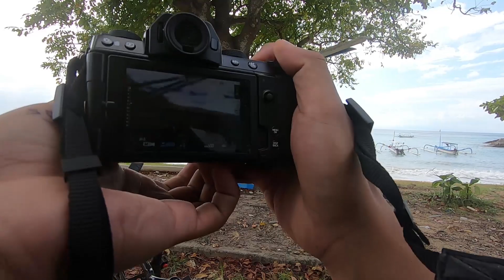kamera fujifilm xs10 dengan lensa 7artisan 35mm f1.4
Nyobain fujifilm xs10 dengan lensa 7artisan 35mm f1.4 | POV STREET PHOTOGRAPHY DI SANUR

saya emncoba melakukan random shoot menggunakan kamera fujifilm xs10 dengan lensa third parties dari 7artisan 35mm f1.4 di pantai sanur bali

ini adalah beberapa hasil foto dari kamera fujifilm xs10 dipadukan dengan lensa 7artisan 35mm f1.4

semua foto diedit di lightroom
Fujifilm X S10 merupakan kamera mirrorless Fujifilm dengan ketajaman video 4K. Didukung dengan ISO sebesar 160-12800, mirrorless Fujifilm X S10 ini dilengkapi pula dengan viewfinder Elektronik dan sensor CMOS APS-C. Rilis tahun: 2020